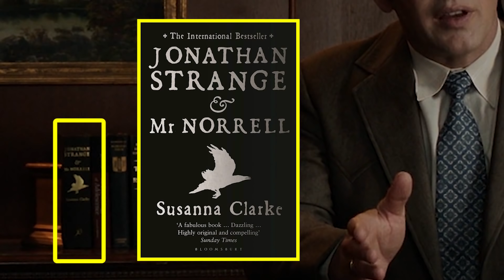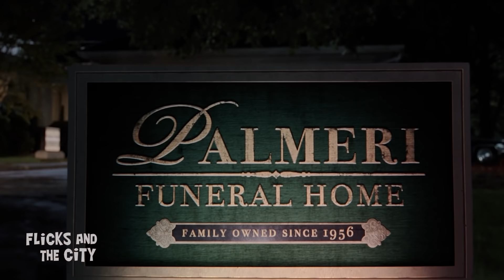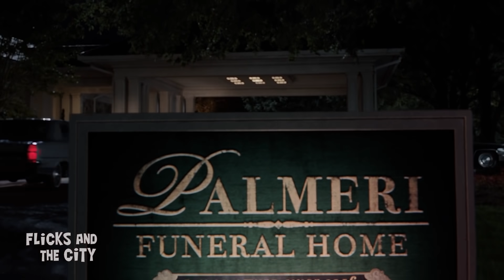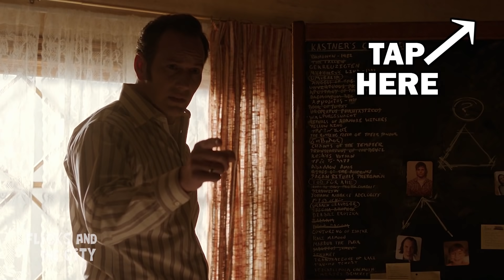The CONJURING 3 Easter Eggs, The Nun & Annabelle Connections Explained!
The Conjuring 3 The Devil Made Me Do It is full of Conjuring Universe easter eggs from Annabelle and the demon nun Valak to classic movie references!

0:00 Intro
0:22 Disciples of the Ram
1:11 Father Kastner's Artifact Room
1:47 The Conjuring's Perron Family
1:59 Valak
3:13 Jessica & The Nun's Sister Oana
3:42 Poster Power
4:07 Alternate History
4:30 The Exorcist
5:05 Psycho
5:24 Nightmare on Elm Street 4
5:51 The Shining
6:07 Palmeri
6:46 The Occultist

The Devil Made Me Do It reveals a chilling story of terror, murder and unknown evil that shocked even experienced real-life paranormal investigators Ed and Lorraine Warren. One of the most sensational cases from their files, it starts with a fight for the soul of a young boy, then takes them beyond anything they'd ever seen before, to mark the first time in U.S. history that a murder suspect would claim demonic possession as a defense.

Cast
Patrick Wilson as Ed Warren
Mitchell Hoog as young Ed Warren
Vera Farmiga as Lorraine Warren
Megan Ashley Brown as young Lorraine Warren
Ruairi O'Connor as Arne Cheyenne Johnson
Sarah Catherine Hook as Debbie Glatzel
Julian Hilliard as David Glatzel
John Noble as Kastner
Eugenie Bondurant as Lola / The Occultist
Shannon Kook as Drew Thomas
Ronnie Gene Blevins as Bruno Sauls
Keith Arthur Bolden as Sergeant Clay
Steve Coulter as Father Gordon
Ingrid Bisu as Jessica Louise Strong
Andrea Andrade as Katie Lincoln
Ashley LeConte Campbell as Meryl
Sterling Jerins as Judy Warren
Paul Wilson as Carl Glatzel
Charlene Amoia as Judy Glatzel
Davis Osborne as Infirmary Patient
Mark Rowe as Sergeant Thomas
Kaleka as Jury Foreman
Stella Doyle as Kennel Custo